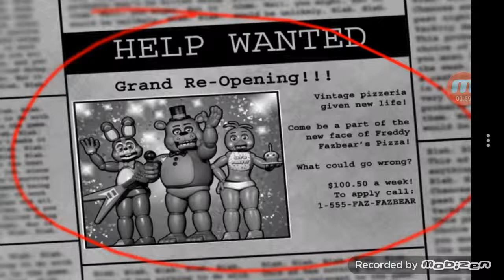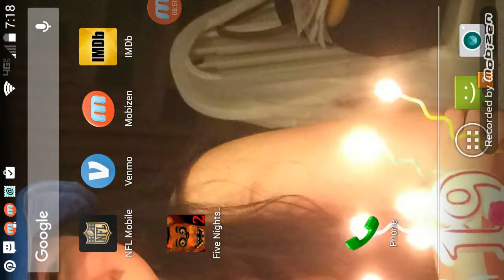Five nights at Freddy's 2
This is such a good horror game!